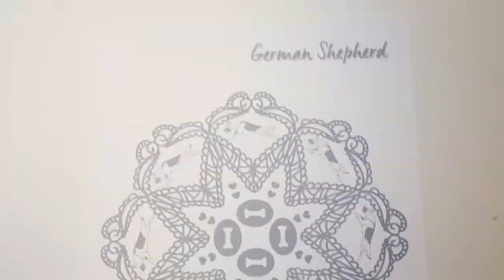Color with Laurren Darr: DogDala: Coloring Book - time lapse German Shepherd DogDala 27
Laurren Darr has revolutionized adult coloring books by combining the coloring of mandalas, a love of pets, and affirmations/ mantras. Each book contains over 50 mandalas and affirmations.

Several of the current ‘Dala’ coloring books are:

PugDala Coloring Book

CatDala Coloring Book

ChickenDala Coloring Book

OwlDalas Coloring Book

FarmDala Coloring Book

HorseDala Coloring Book

FishDala Coloring Book

HamsterDala Coloring Book

UnicornDala Coloring Book